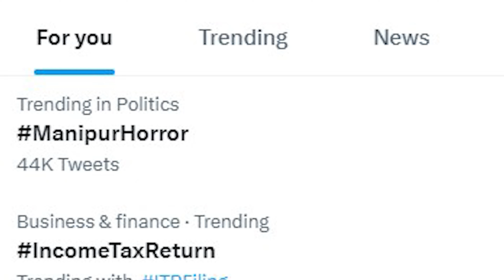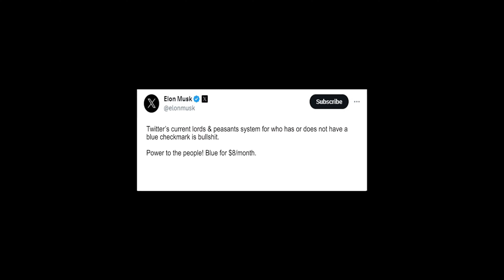Is twitter shutting down?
Don't forget to press the notifications icon to receive notification of latest videos.